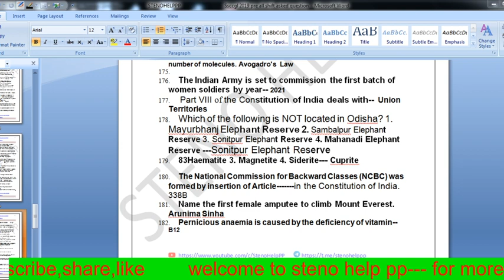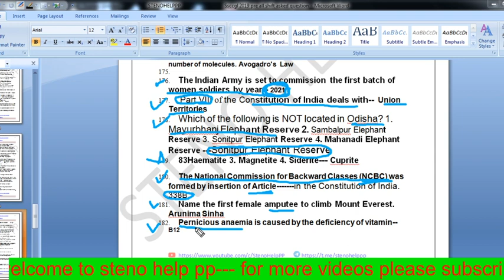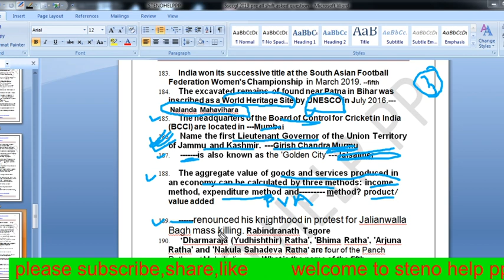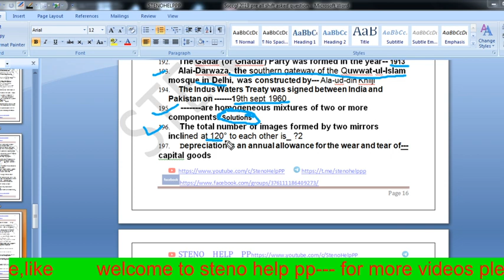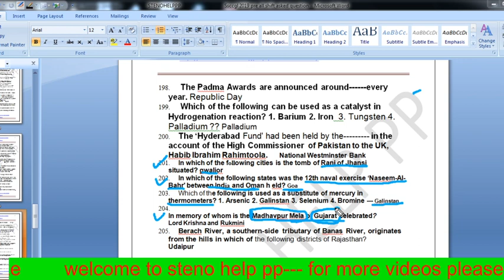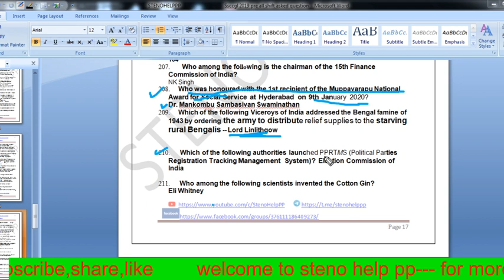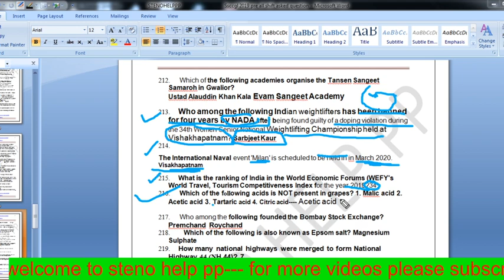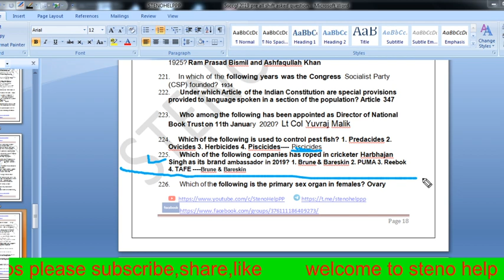Help PP Live Stream gs asked question part 6 for ssc steno 2019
password-stenohelppp

telegram group for parliament reporter
Parliament reporter steno help pp👍

प्यारे छात्रों, आज हम आपके लिए इस वीडियो में स्टेनोग्राफर की class ko apko online provide kraya hai... Free bilkul...
Complete information
आप के पास भी अगर ऐसे ही डिक्टेशन हैं तो कृपया हमें जरूर भेजें। भेजने के लिए आप टेलीग्राम या व्टसअप पर भी भेज सकतें हैं। दोनो ग्रुपों की लिंक नीचे दी गयी है।6

Stenohelppp
All previous dictation pdf plz join telegram group
for hindi steno learning student

This link is valid for only new learning students of hindi Stenography

अब मिलेगा दो संपादकीय Dictation (दैनिक जागरण एवं हिंदुस्तान )
80/100WPM - दैनिक जागरण
100/80- हिंदुस्तान  Dictation

Stenographer
Shorthand
Steno Typing
Parliament reporter
160wpm reporter
Shorthand Dictation
Shorthand
Daily Dictation
Hindi Steno Dictation
Editorial Dictation
Sampadakiya Dictation
100 wpm shorthand dictation

100 WPM Dictation

100 wpm newspaper dictation
80 wpm dictation newspaper editorial
90 wpm dictation newspaper editorial
80 wpm dictation hindi
80 wpm dictation
hindi shorthand
reporter
160wp,k
parliament
aps
ukaps

upsssc
ssc
upsssc 80wpm